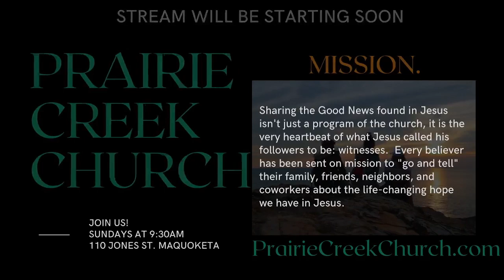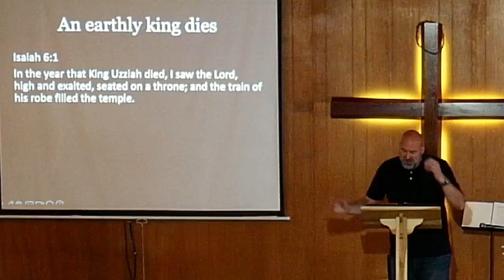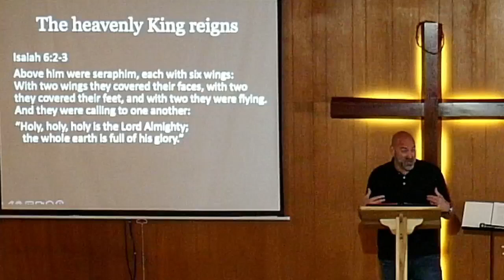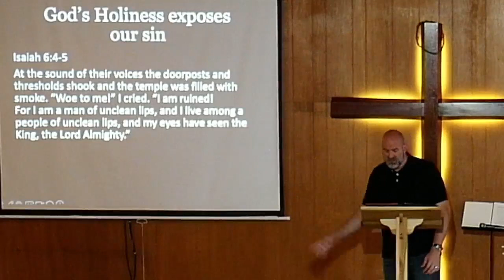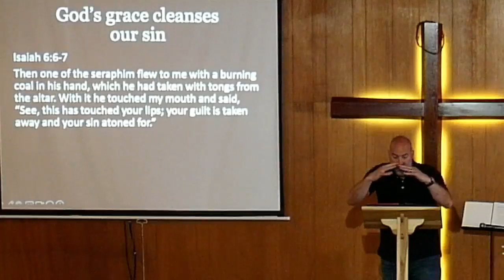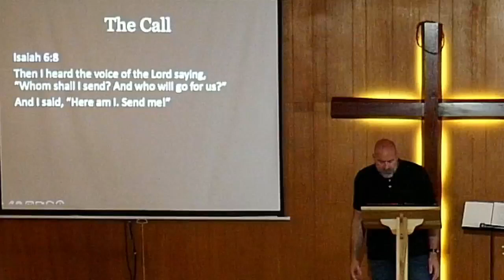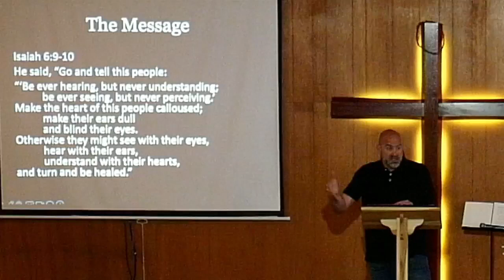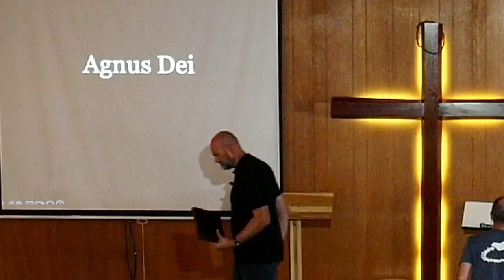Seeing God & Serving God - Isaiah 6